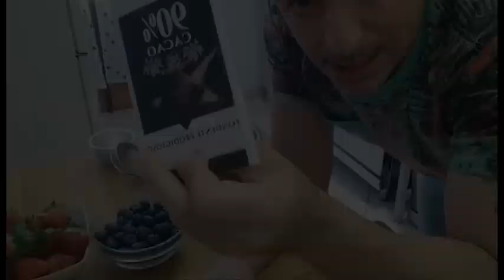PANNACOTTA ALLA MENTA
Piaciuto questo video?

▼▼▼ LINKS & SOCIAL ▼▼▼

I⃣ N⃣ G⃣ R⃣ E⃣ D⃣ I⃣ E⃣ N⃣ T⃣ I⃣

-1/2 litro di panna
-3 cucchiai di zucchero
-foglie di menta
-6gr di gelatina
-fragole, mirtilli o cioccolata per la salsa

Procedimento:

Metti la panna in una pentolino, aggiungi lo zucchero e la menta.
Scaldate a fuoco basso il tutto, ma senza far bollire per 15min mescolando; quindi quando la panna
sarà arrivata a bollore, spegnete il fuoco.
Nel frattempo ammorbidisci le gelatine in acqua fredda per 15 minuti.
Aggiungi le gelatine ammorbidite nella pentolino con la panna calda.
Mescola fino a quando non si scioglie e non ci sono senza grumi.
Dividi il composto tra 12 piccoli piatti / bicchieri.
Tritare e aggiungere alcuni pezzi di mirtillo rosso ad ogni piatto.
Lasciare raffreddare completamente a temperatura ambiente,
quindi mettere in frigo per diverse ore prima di servire.

-1/2 litre of whipping cream
-3 rounded spoons of sugar
-mint leaves
-6g gelatine leaves
-strawberries, blueberries, chocolate for sauce

Procedure:

Put the cream in a pan add the sugar and mint.
Put the panon a low heat and stir gently for 15 mins. If starts of boil remove from the heat for a
minute and then return it and keep stirring.
Meanwhile soften the gelatine in cold water 15 minutes.
Turn off the heat and add the softened gelatine toi the pan. Stir until it melts and there are
no lumps.
Divide the mixture between 12 small dishes/glasses. Chop and add a few stranberry pieces to each dish.
Leave to cool completely at room temp then put in fridge for several hours before serving.